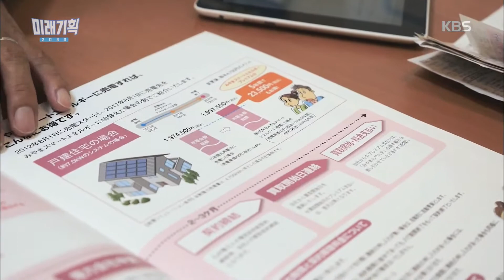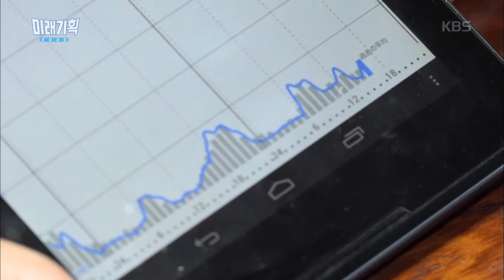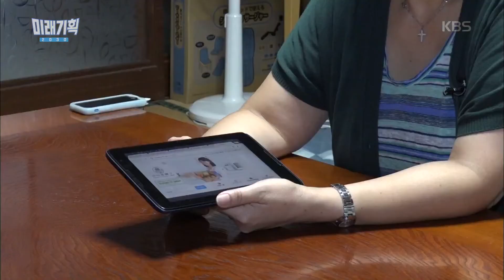미래기획 2030 - 전력의 분산화... 전력회사를 선택하는 일본 20171119